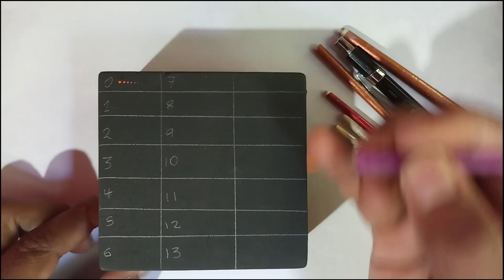how to make mandala tools- Making EASY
CAUTION PLEASE WEAR A FACE MASK
CORONAVIRUS COVID-19 OUTBREAK
Mandala Art Products.

TOOLS
Mandala Tools Set:

I show you how to make mandala tools. Design will be presented using this tool in the future.

Raw materials used
* Coping saw
* Box of matches
* A piece of wire
* Pliers
* Push pin
* Removed art brushes
* Sanding paper  100/320
* Scissors
* Pencil